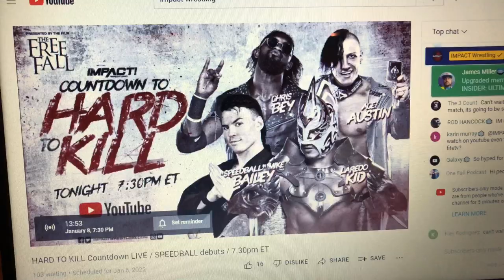VEDA'S VLOG // SPECIAL EDITION! IMPACT WRESTLING’S SPEEDBALL MIKE BAILEY RETURNS TO THE USA!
I go pick up Mike at the airport for his first weekend with Impact! Plus he tries some 🇺🇸 favorites.

 Veda Scott is an independent Professional Wrestler and Announcer and as well as a streamer and content creator.